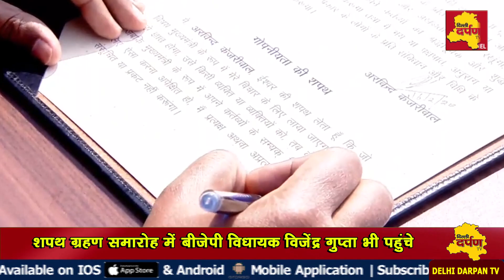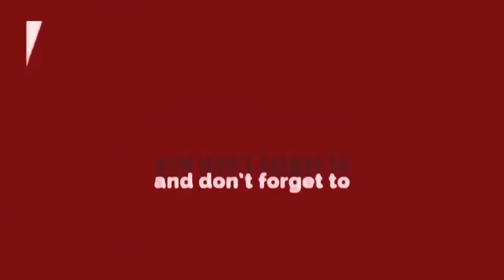Arvind Kejriwal के शपथ ग्रहण समारोह में पहुंचे 50 विशेष मेहमान || Delhi Darpan Tv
दिल्ली के CM अरविंद केजरीवाल का तीसरी बार बतौर CM राजतिलक हुआ. दिल्ली में प्रचंड जीत के साथ सत्ता में वापसी कर रहे केजरीवाल के साथ उनके 6 मंत्रियों ने भी शपथ ली. केजरीवाल के बाद मनीष सिसोदिया, गोपाल राय, इमरान हुसैन, सत्येंद्र जैन, कैलाश गहलोत और राजेंद्र पाल गौतम ने भी शपथ ली. दिल्ली के उपराज्यपाल अनिल बैजल ने उन्हें शपथ दिलाई.
ArvindKejriwal के शपथ ग्रहण समारोह में पहुंचे 50 विशेष मेहमान